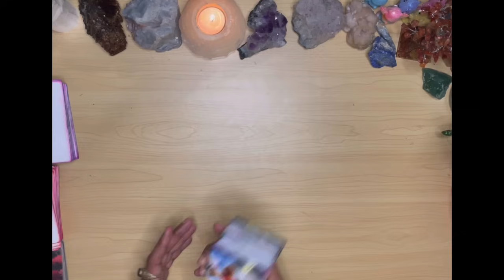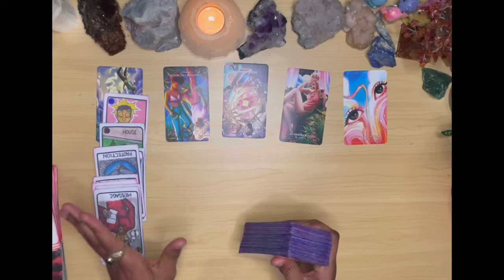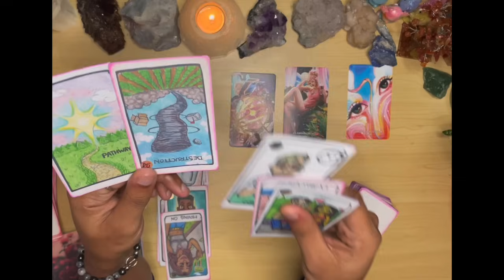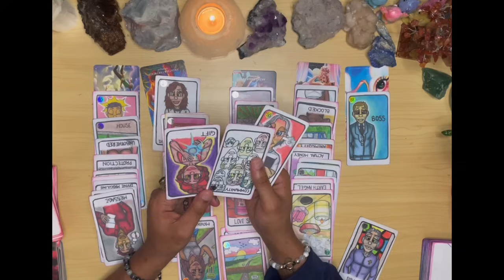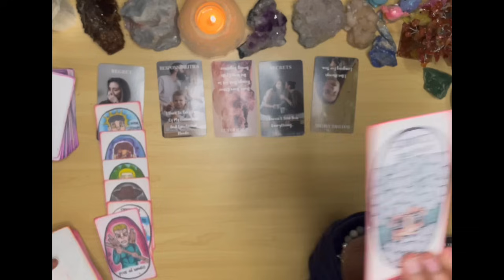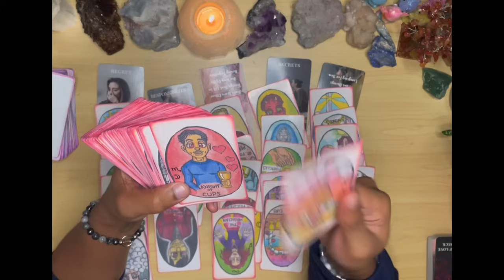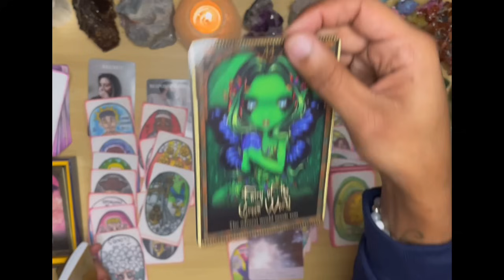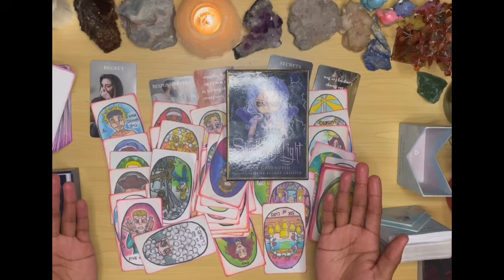In sorrow after projecting so much energy😢None of it worked❌You know the truth and it’s over now✌️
iKev’s Zodiac reading channel: @FireSignIntuitive

Intuitive Kev
4925 S Broadway Ave #1262

Need more insight? Connect with my Psychic friends at MysticSense! Free call/Chat time when you use my